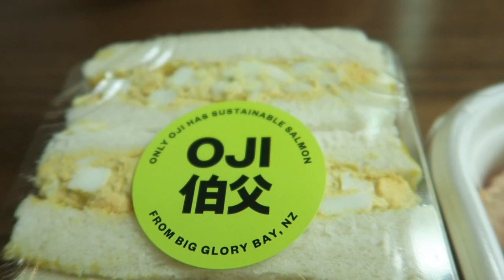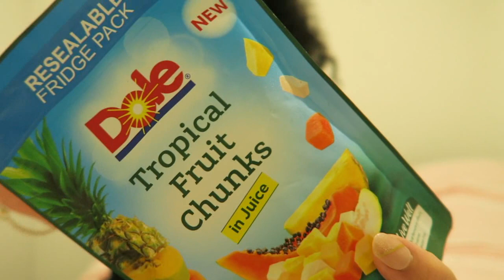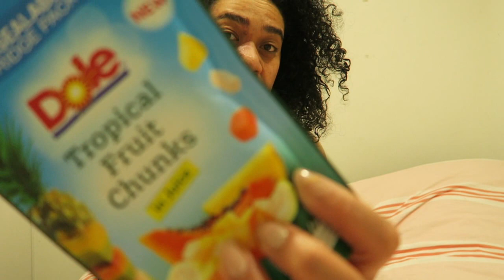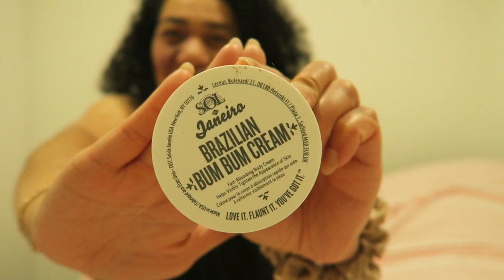Weekly Vlog.. Lunch at Commerical Bay.. Cheers to 1k Subbies.. Current favourites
Welcome back.. This week we had lunch at Commercial Bay, it was super busy.. Thank you again so much for 1k SUBBIES!! Dam I'm so grateful for each & every single one of you :D.. To end off the vlog I share with you my current favourites.. Thank you for watching, thank you for subscribing, thank you for still being here x

Weekly Monday Vlogs Posted On Mondays @ 3PM
Weekly Friday Vlogs Posted On Fridays @ 3PM